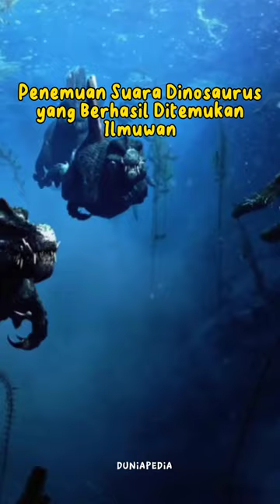Gak kebayang malam-malam di hutan ada suara gini 😱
SUARA DINOSAURUS YANG BERHASIL DIUNGKAP ILMUWAN | APAKAH KAMU PERCAYA DINOSAURUS MEMANG ADA?

Dinosaurus hidup jutaan tahun yang lalu. Kita tahu seperti apa bentuk mereka, apa yang mereka makan, dan cara mereka berburu. Tapi apakah kamu tahu seperti apa suara mereka? Jika kita bisa mengetahui bentuk dinosaurus dari fosilnya, lalu bagaimana cara ilmuwan mengetahui suara dinosaurus?

Dalam video ini, kita akan mengenali suara dinosaurus yang telah berhasil diungkap ilmuwan dan bagaimana mereka menemukannya. Tonton sampai akhir, ya! Yuk, belajar bersama 🤗

Kira-kira bahas apa lagi nih? Komen di bawah yaa!!